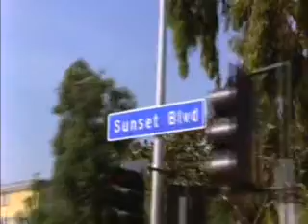OLIVIA NEWTON JOHN and Chloe in Wilde Girls 4